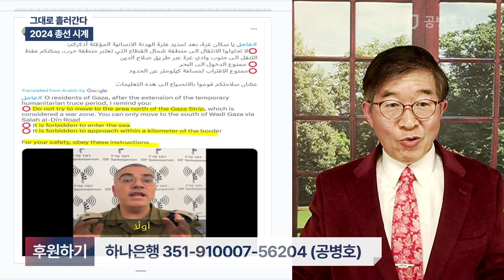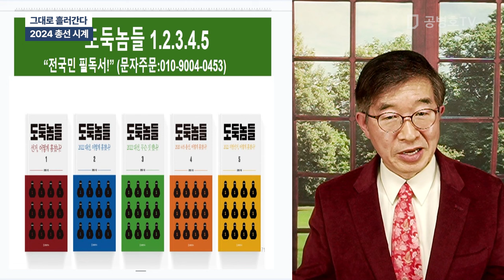그대로 흘러간다 / 2024 총선 세계 [공병호TV]